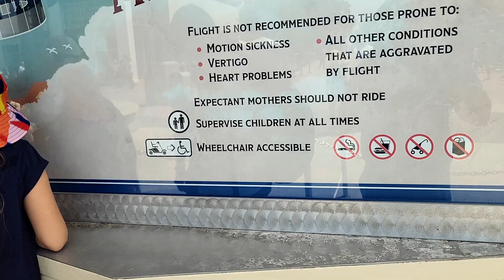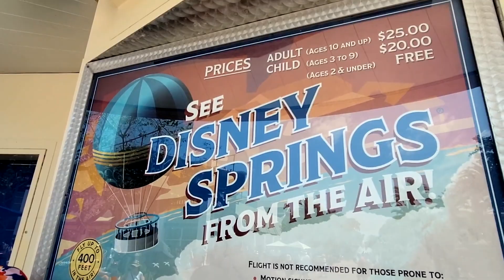NAIK BALON TERBANG DI DISNEY SPRINGS - ORLANDO, AMERIKA. SERU GAK SIH?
Di kompleks pertokoan Disney Springs, pengunjung bisa naik balon udara sampai ketinggian 300 kaki. Dari ketinggian ini, kita bisa menikmati pemandangan Disney Springs secara menyeluruh. Biayanya $25/ orang. Cukup terjangkau bila dibandingkan dengan harga naik balon udata sesungguhnya.
Hanya saja, atraksi ini sangam terpengaruh oleh kondisi cuaca, jadi waktu saya lihat balon bisa mengangkasa, saya putuskan untuk mencobanya.